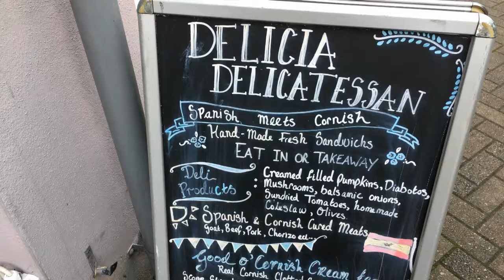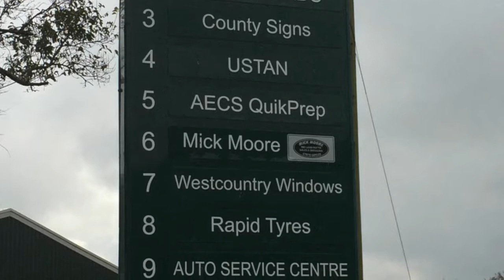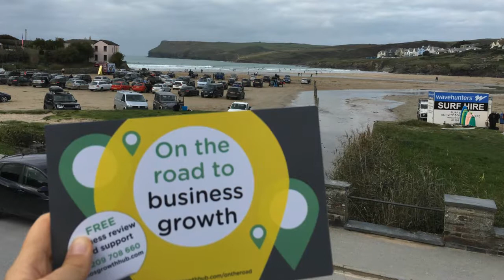Wadebridge#TownTakeover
The Growth Hub were out and about in Wadebridge on Wednesday 18th October to speak to local businesses about business support.